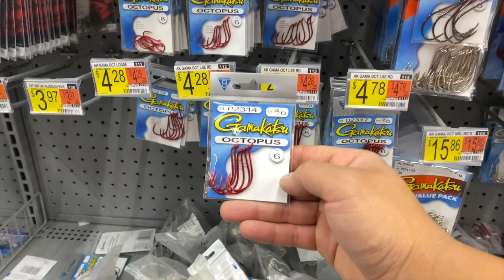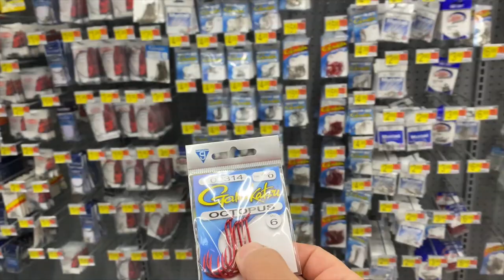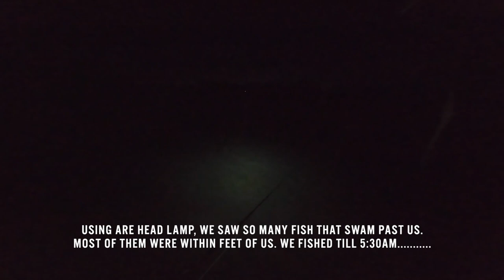SLAYING SOCKEYE SALMON ON THE KENAI RIVER | LAST TRIP FOR 2021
Check out Chua's channel for more Alaska outdoor adventures !

NuttyNu Media